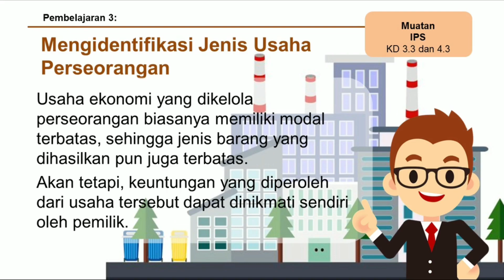Tema 8 SubTema 2 Muatan IPS